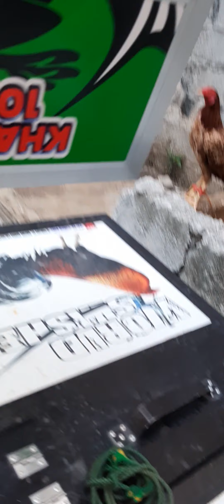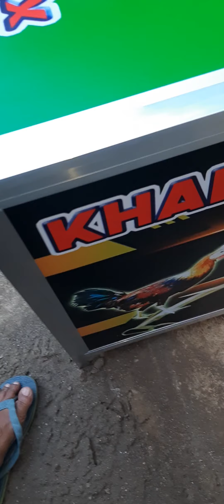3 slot aluminum folding cage for fighting cock (big size)